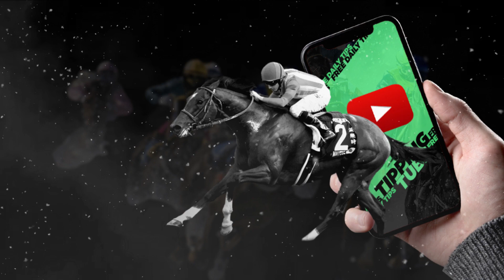🏇 Horse Racing Tips For Today - 6th April 2022